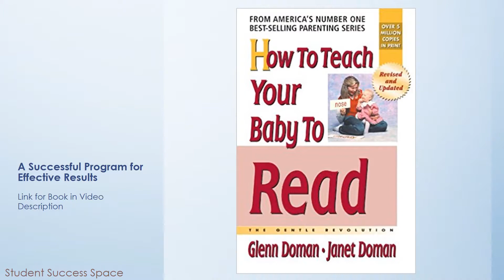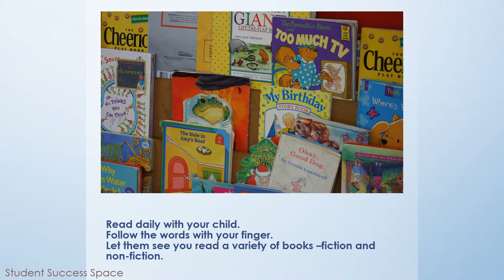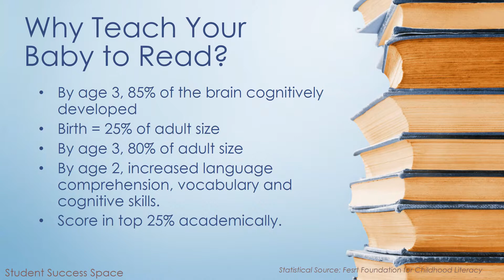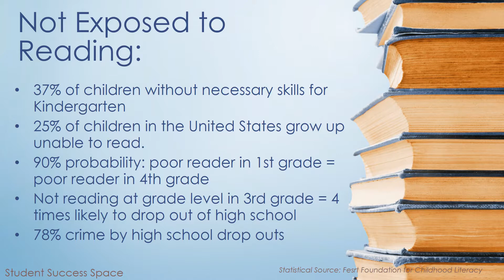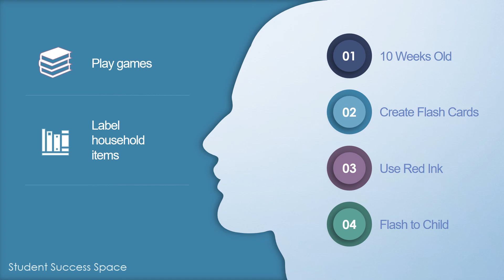How To Teach Your Baby To Read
Teaching your baby to read gives your child a jump in school and increases their academic potential. Here are the simple principles to start now.
Link for source